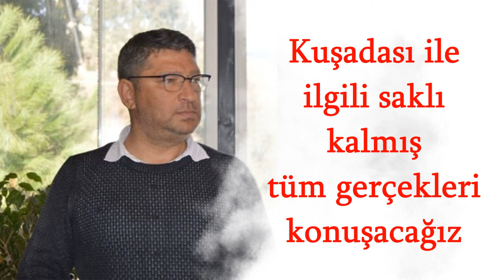16 Ocak Cumartesi Konuğumuz Cumhuriyet Halk Partisi Önceki dönem Aydın İl Başkanı Barkan Kalınomuz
Bu hafta Cumartesi günü saat 13.00 de işi gücü bırakın "Kuşadası'nı Konuşan Adam"ı mutlaka seyredin...
16 Ocak Cumartesi Konuğumuz Cumhuriyet Halk Partisi Önceki dönem Aydın İl Başkanı Barkan Kalınomuz...